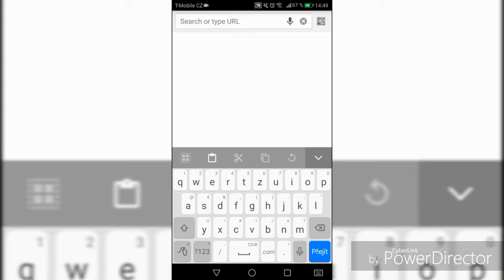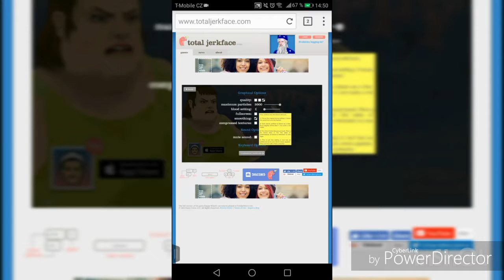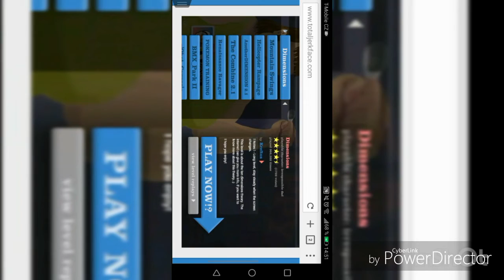Tutorial - Jak hrát Happy Wheels na ANDROID zařízení